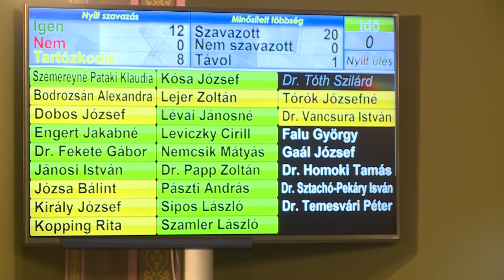Elfogadta a közgyűlés az idei költségvetés módosítását